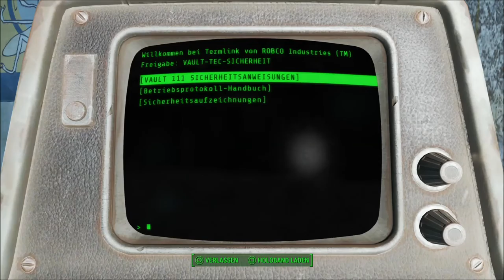Fallout 4 (PS4) #002 - Hurra, die Welt geht unter ● Let´s Play Fallout 4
Let´s Play Fallout 4 - Hurra, die Welt geht unter

Meine lieben Freunde der hämmernden Tasten,
wir haben unseren Charakter erstellt und nun kann es los gehen. Noch befinden wir uns in einer heilen Welt, doch das wird wohl nicht mehr lange so bleiben.
Viel Spaß!